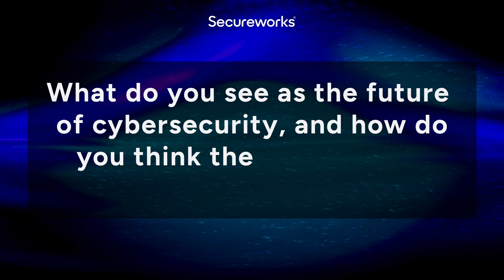Why I Do Cyber – Episode 3: Terry McGraw, VP of Global Cyber Threat Analysis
Have you been keeping up with WhyIDoCyber? This exciting video series features the experts of Secureworks sharing their cyber knowledge, insights, and career journeys.

In Episode 3, we have the pleasure of sitting down with Terry McGraw, VP of Global Cyber Threat Analysis at Secureworks, who shares valuable insights into the world of cybersecurity.

Make sure to watch the entire interview to gain a deeper understanding of Terry's perspective on cybersecurity and his unique transition from the US Army to Secureworks.